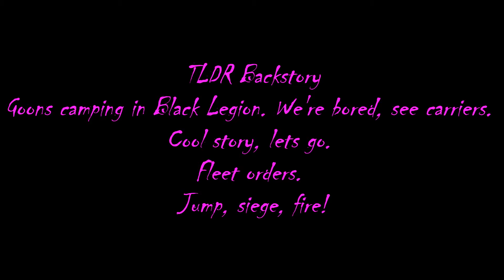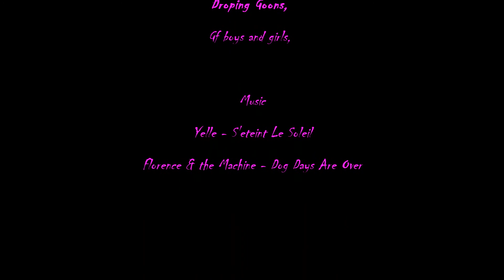Copy of EVE ONLINE - Dropping Dreads on Goons. Fun Fun.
Got a ping about Black Legion getting camped in by 20-30 Carriers. Seemed like a good enough reason then any to form a dread fleet.

We came, We Had fun, Things died, Good times.